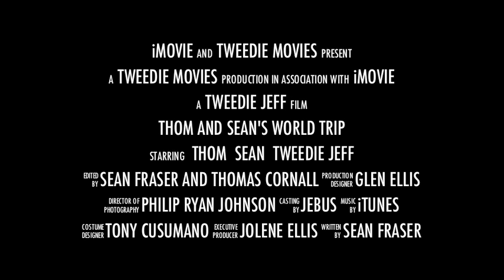Thom and Sean - The Movie (Teaser Trailer 1)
We've been around the world and I..I...I...

We'll be bringing you soon enough the full movie, for now, watch this trailer and enjoy.